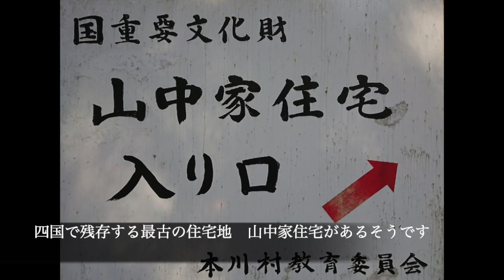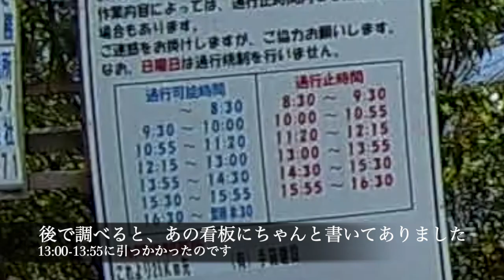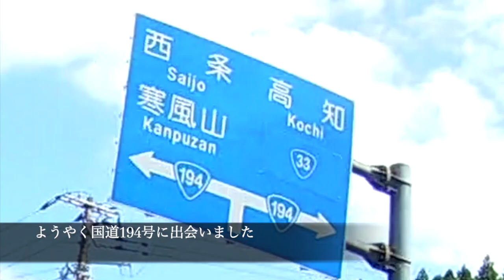愛媛県ツーリング その7 吉野川 - 長沢ダム